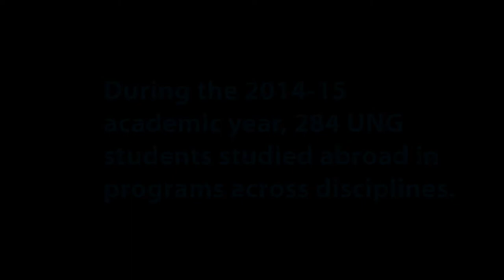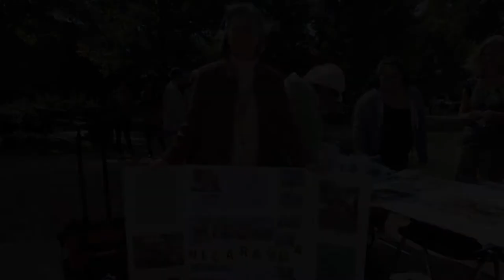International education opportunities growing at UNG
In its mission to develop students into leaders for a diverse and global society, the University of North Georgia (UNG) continues to grow programs and initiatives that invest in the internationalization of its faculty and students.